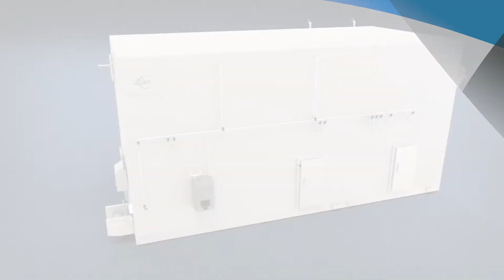Why was the NEW Frigoscandia GYRoCOMPACT® 70 Self Stacking Spiral Freezer developed?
➡️ Why was the NEW Frigoscandia GYRoCOMPACT® 70 Spiral Freezer developed?

✔️ Question answered by JBT´s Director of Value Stream and Global Product Line Torbjörn Persson.

We listen. With the NEW evolutionary Frigoscandia GYRoCOMPACT® 70 Spiral Freezer we´ve taken food focused freezing to the next level. With Frigoscandia, innovation never stops.